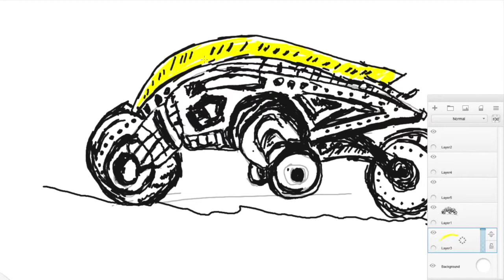chameleon bike new mode future 2019